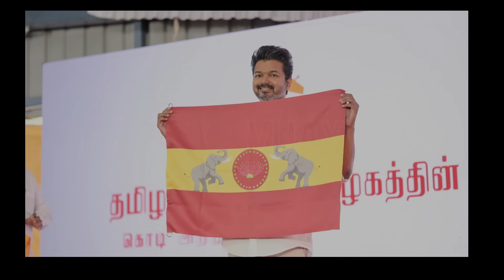'நாங்கள் பிரிந்து 2வருடம் ஆகுது'கொடி வெளியிட்டு விழாவுக்கு இதனாலதான் வரவில்லை | Sangeetha Vijay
Vijay 24X7. !
Thalapathy Rasikai...

Vijay 24X7 is a world-class news site, published exclusively on Social Media only. Each News will be presented based on information gathered from multiple angles. In the best way in Tamil Nadu, the news will be delivered without changing the authenticity of each message by focusing on the background. Vijay 24X7 which is Digital Web news channel that specializes in delivering accurate and timely news in the palm of your hand.